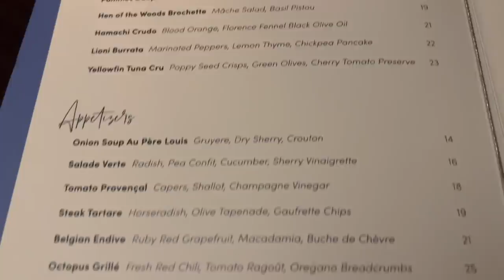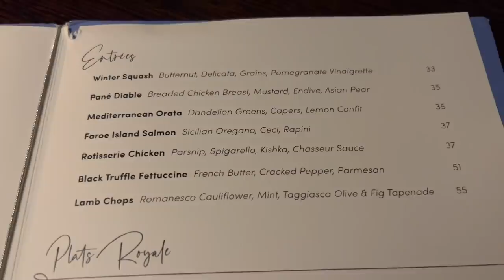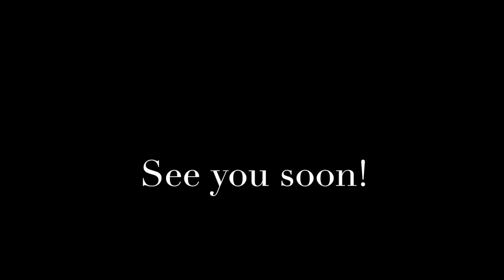NYC Vlog - Haircut and Lots Of Eating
If you like today's vlog, check out Thank you so much for tuning into NYC Vlog - Haircut and Lots Of Eating ❤️

Haircut at The Blackstones Collective (ask for Joey - the best!)

Mailing address:
Michele Wang
10620 Southern Highlands Pkwy
Suite 110-20

Instagram (Makeup/Beauty): themichelewang
Instagram (Food): mishi2x
Instagram (Miss Fuzzy Butters): missfuzzybutters

Facts about me, for reference:
Age: 48
Skin Type: Dry/Sensitive - eczema prone, but occasionally combo
Skin Tone: Neutral (warmer in the t-zone; cooler on the cheeks)